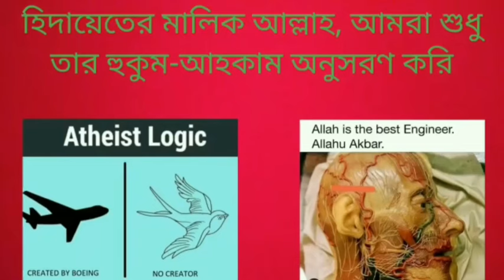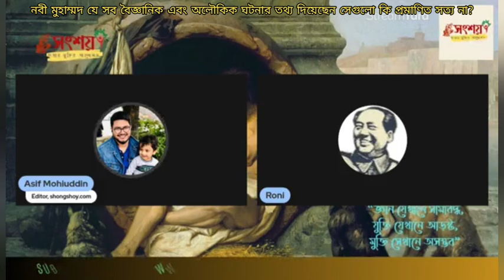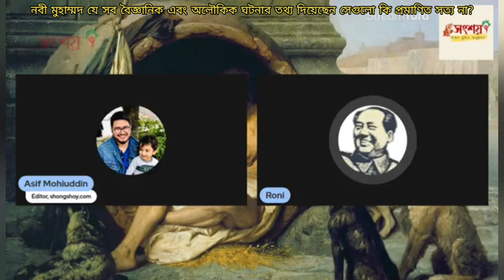নবী মুহাম্মদ যে সব বৈজ্ঞানিক এবং অলৌকিক ঘটনার তথ্য দিয়েছেন সেগুলো কি প্রমানিত সত্য না?